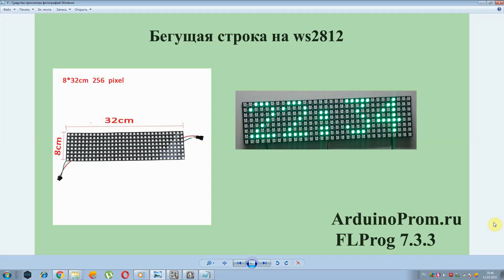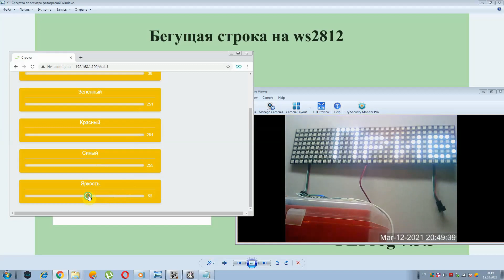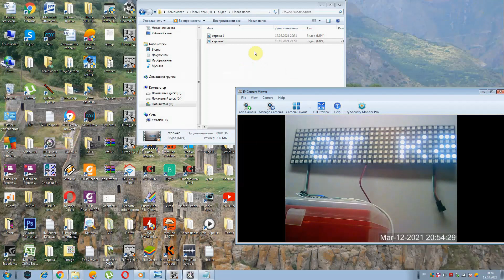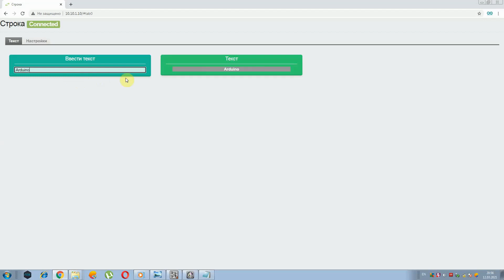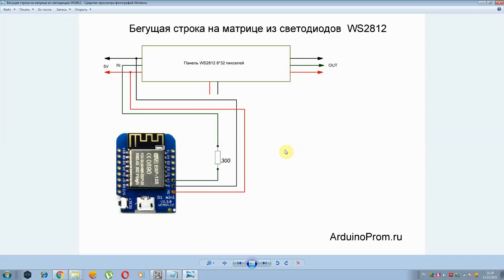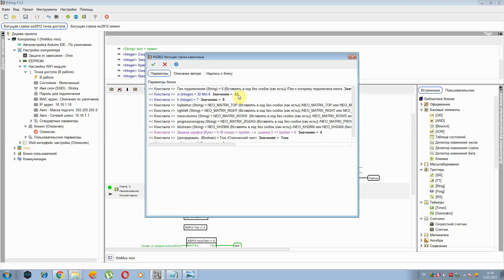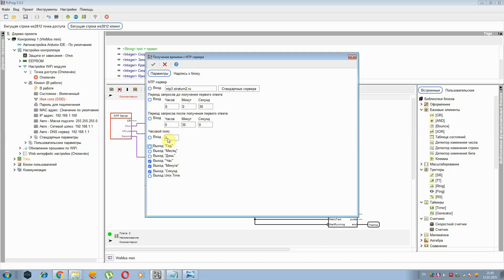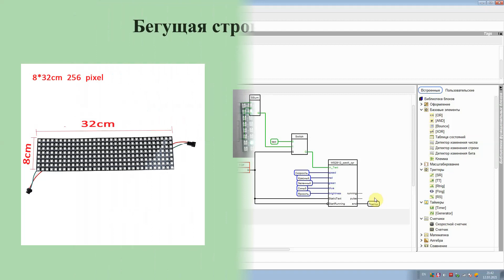Бегущая строка на светодиодной матрице WS2812